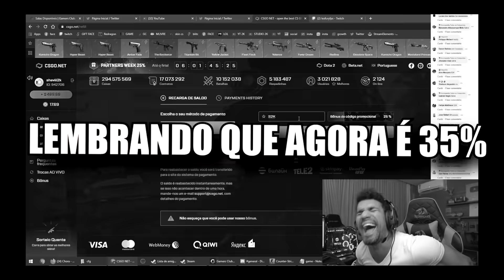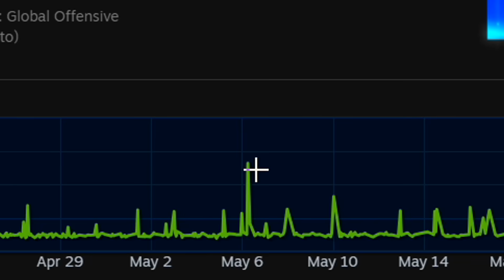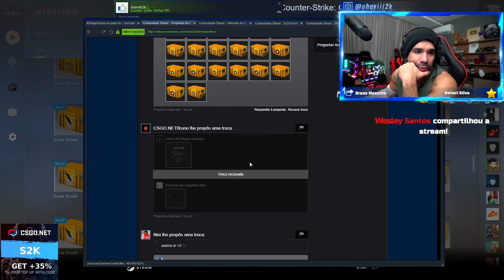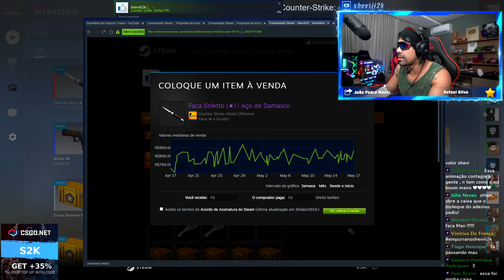3 FACAS EM 1 MIN SOU NOVO REI DO PROFIT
Código do bonus de +35% = S2K

📱Baixe o app do FACEBOOK gaming para celular